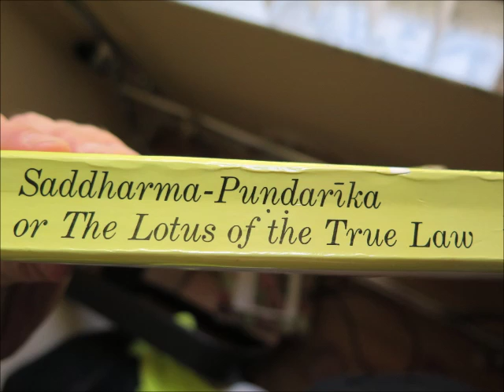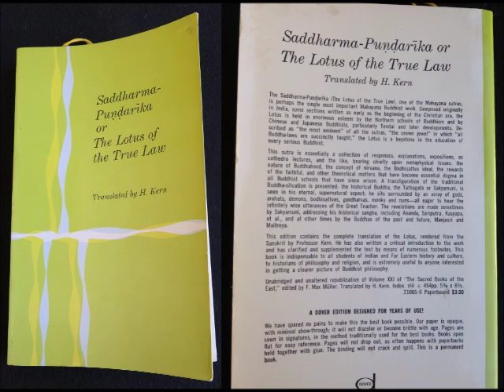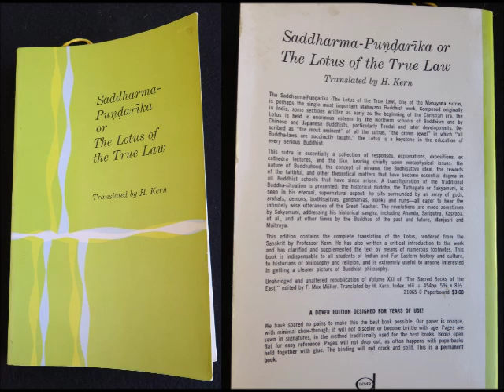Lotus of the True Law Saddharma Pundarika Audiobook Ch 3-5